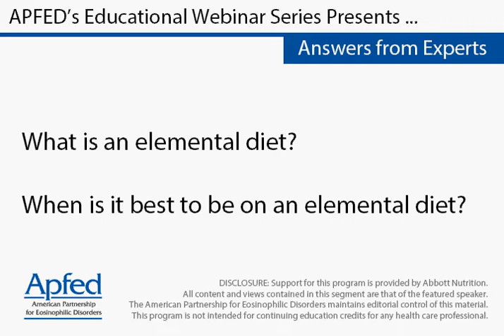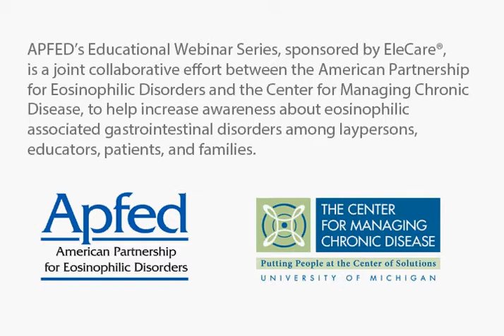What is an elemental diet? When is it best to be on an elemental diet?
What is an elemental diet?
When is it best to be on an elemental diet?

Seema Aceves, M.D., Ph.D.
Division of Allergy and Immunology Associate Professor, Pediatrics and Medicine
Director, Eosinophilic Gastrointestinal Disorders Clinic